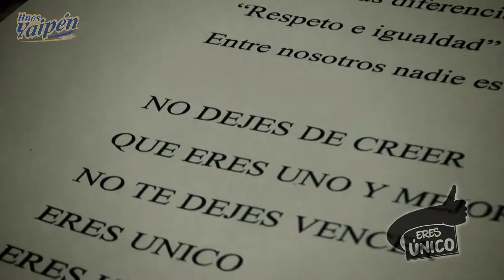Making Of - Videoclip 'ERES ÚNICO', Hnos.Yaipén